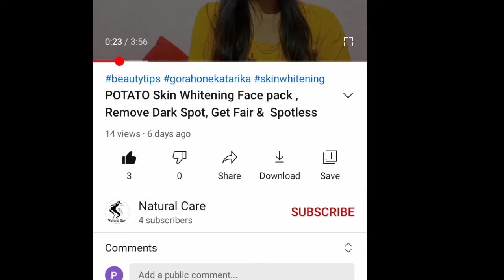नारियल तेल में बस इसे मिलाकर लगालो पूरे शरीर का रंग इतना गोरा कर देगा की सब देखकर हो जाएंगे चौक।।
नारियल तेल में यह चीज मिलाकर लगा लो पूरे शरीर का रंग गोरा कर देगा कि दुनिया देखकर हैरान हो जाएगी homemadey​ howtogetfairskin​ Skinwhitening​ getfairskin​ glowingskin​fairskin​ नारियल तेल का स्क्रब, नारियल तेल से स्क्रब ,नारियल तेल के स्क्रब के फायदे, काले दाग धब्बे दूर करने का एक अचूक उपाय, गोरे होने का तरीका ,गोरे होने का घरेलू उपाय, नारियल तेल के फायदे ,नारियल तेल से पाइए गोरी रंगत, नारियल तेल से पाएं बेदाग गोरी निखरी त्वचा Skinwhitening​,skin tightening​,skin glowing​, glowing skin,fair skin, how to get fair skin, how to get glowing skin, how to get glass skin, one day skin home remedy natural,home ready how to get fair skin in Hindi, how to get fair skin in home home remedy, for fair skin home remedy for white skin,home remedy for natural white skin, channel, indian​ youtuber, indian​ food, indian​, indian​ daily vlog, daily​ vlogging, indian​ mom daily vlogs, # daily routine, indian​ family vlogger, indian​ mom lifestyle vlogs, india​ vlog, indian​ daliy routine, indian​ house wife daily routine, indian​ daily dinner routine friends is video mein mai. बताऊंगी की नारियल तेल के क्या फायदे हैं और नारियल तेल में ऐसा क्या मिलाए जिससे आप बेदाग ,गोरा चेहरा पा सकते हो , यह सारी स्किन टोन वाले यूज कर सकते हैं ,त्वचा का ढीला ,पिगमेंटेशन की समस्या,धूप से त्वचा का झुलस जाना,दाग धब्बे पिंपल्स के निशान, झाइयां झुर्रियां।।